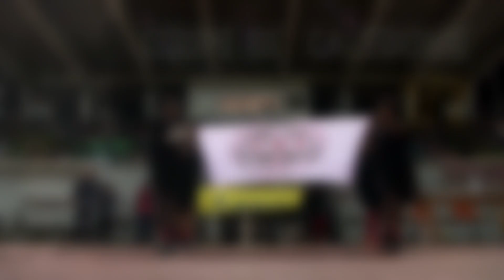CALEDOFOOT n°20 - COUPE 1/2 finale, Mont-Dore vs Goa